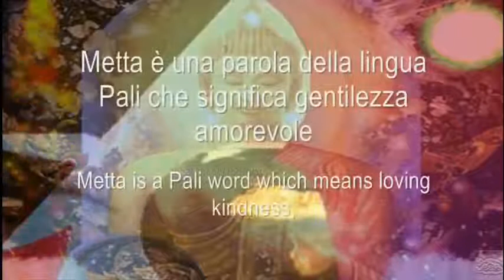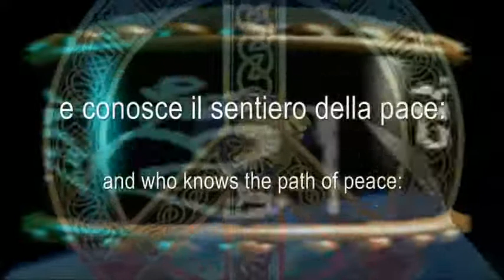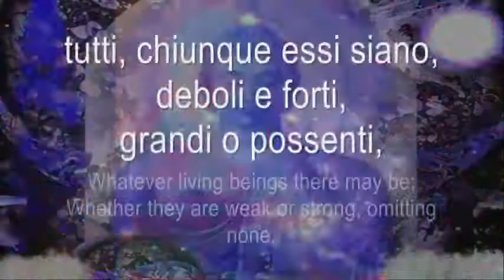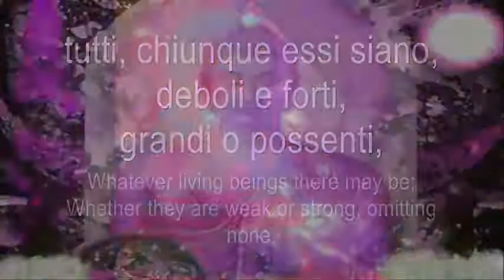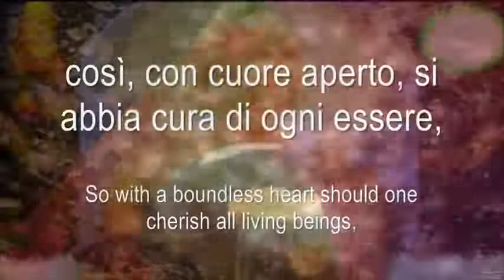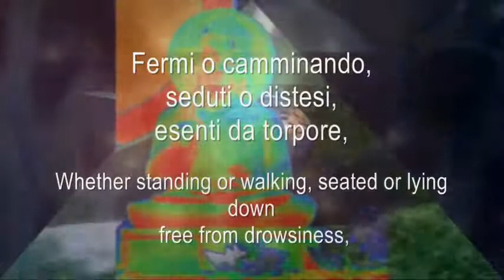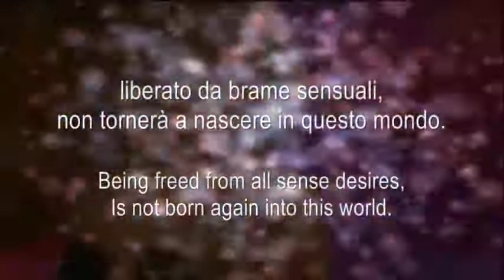METTA SUTTA (Loving-Kindness - Gentilezza Amorevole)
The Buddha's Teaching on Loving-Kindness - Insegnamento del Buddha sulla Gentilezza Amorevole

 Album : call of mystic